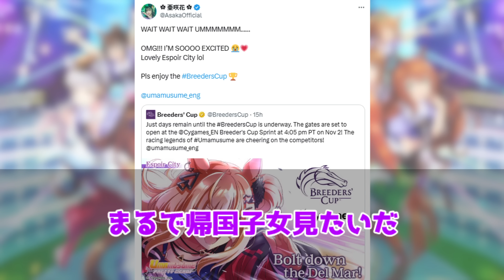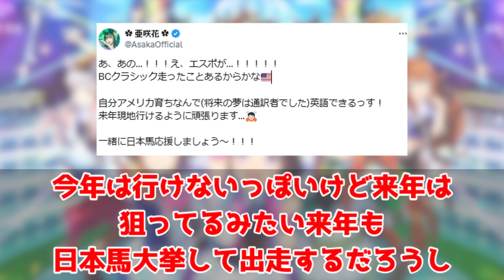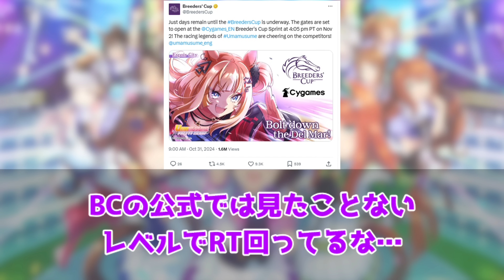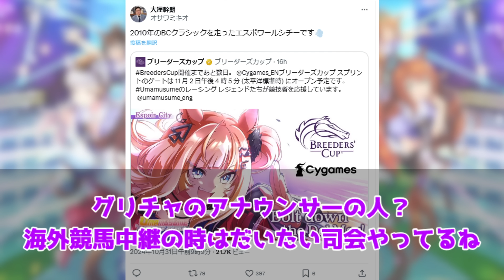『公式のブリーダーズカップ開催記念イラスト公開に大興奮のウマ娘声優』に対するみんなの反応集 まとめ ウマ娘プリティーダービー レイミン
ブリーダーズカップ開催記念イラスト
エスポワールシチー声優の亜咲花さんX

新シナリオ　走れ！メカウマ娘 夢繋ぐ発明 も発表

公式のブリーダーズカップ開催記念イラスト公開に大興奮のウマ娘声優に対するみんなの反応集 まとめ ウマ娘プリティーダービー レイミン

2024年9月27日、世界初UB6達成！
2024年2月25日、UC1達成！
2023年12月25日世界初UD8達成！UD8トプロ
2023年8月31日にチームランクUD達成！
2023年7月7日に世界初UE9達成！
2023年5月に初代96傑入りし(20位)EXステージも勝利しました！
2022年4月にUFランク達成し、8/27世界初のUEランク達成できました！
12/24には世界初のチームランクUEも達成(アオハルアプデ前に到達した唯一のトレーナー)できたので、これからは更新育成をがんばります
2周目なのでチャンミ育成はゆるくがんばっています